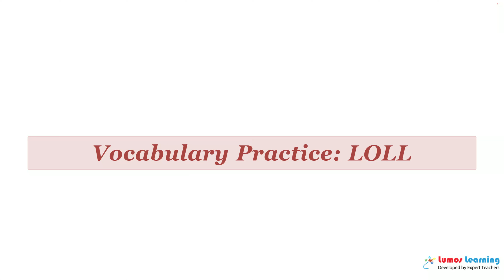LOLL - Definition, pronunciation, grammar, meaning - Practice grade 5 vocabulary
LOLL - pronunciation and meaning. This video helps you learn the word LOLL. It includes pronunciation, spelling, sample sentences, definition and parts of speech. This word is suitable for students in grade 5. There are several grade 5 reading passages such as Dracula, that use the word LOLL. You can learn additional grade 5 words and answer interactive quizzes by visiting